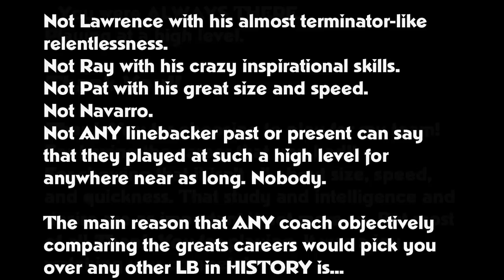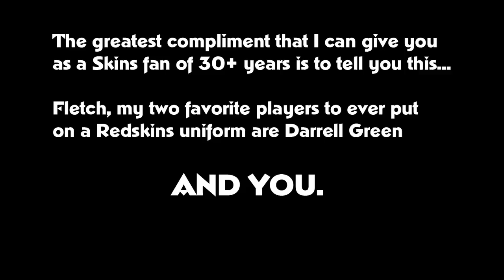London Fletcher - A Thank You Card Part II of IV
London Fletcher was one of the greatest Redskin Linebackers of all time. No linebacker has done more for longer from 1998 to 2013. Nobody. Nobody has more tackles over the span of his career. NOBODY. Though you didn't get much respect by the rest of the league (only VOTED as a starter on the pro bowl team twice). He played as a starter three times (2009 because Vilma made it to the Super Bowl...how did Vilma get voted in but not Fletch?!?), by the commentators calling the games (rarely did they show you a great technique play by Fletch on replay. Or a stonewall tackle. Or a tackle taking on the blocker then, thru the blocker, making the tackle...), or the fans. You get that respect from those that are watching you play and know what they are looking at. Greatness.

Some stats?

Voted rookie of the year for the Rams in 1998 as an undrafted free agent out of college (nobody thought he was good enough for a draft pick)

Won the Rams starting MLB job in training camp of his second year then led the team in tackles.

Holds records for most tackles on the Rams and Bills franchises (193 and 209 respectively)

Voted an alternate to the pro bowl 12 times
Voted a starter to the pro bowl 2 times (your not voted a starter if you only start because a lesser LB, to me, happens to make it to the SB. You were an alternate.)

More tackles than any other player in the NFL from 1998 to 2013. Nobody else is even close. Ray is almost 300 back though he played for 2 additional seasons.

Started 240 consecutive games started, a NFL record for consecutive starts from the LB position and ties him for 3rd all time.

256 consecutive games played ranks him 4th all time but I have issues with having a punter on this list...(lol)

From 2000 on he never had a season with under 110 tackles.

Thank you Fletch! Watching you play was a joy!!

Thanks to the NFL, CBS Sports, NBC Sports, and Fox Sports for the material used in this, a long overdue Thank You to one of the greats to have ever played this game. Music by GRV Music - "Road To Kashmir"